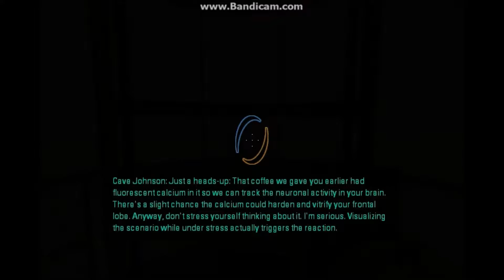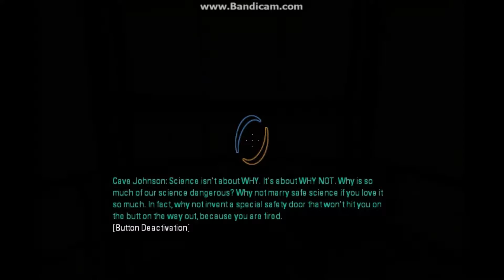GLaDOS?! - Portal 2 - Chapter 6: The Fall - part 2 - Devin7XDGAMES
hit like if you like this video and I'll keep you guys posted for the next gameplay!